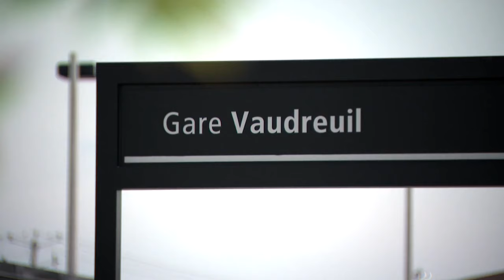«Du vrai n’importe quoi»: les automobilistes qui empruntent le pont de l’Île-aux-Tourtes en colère -